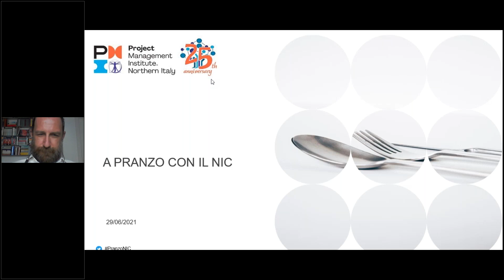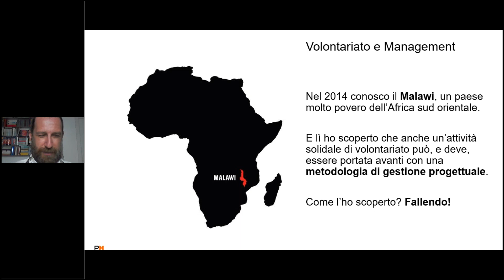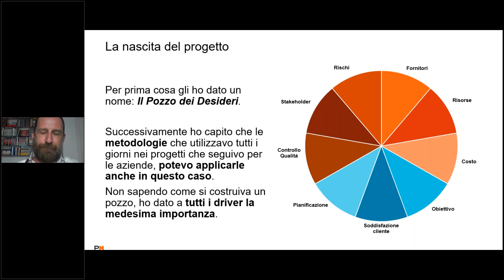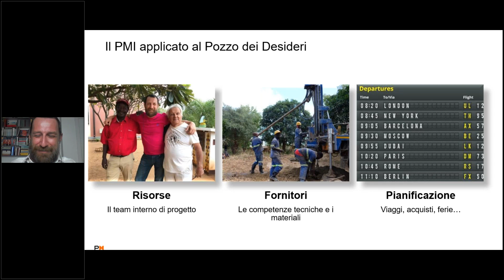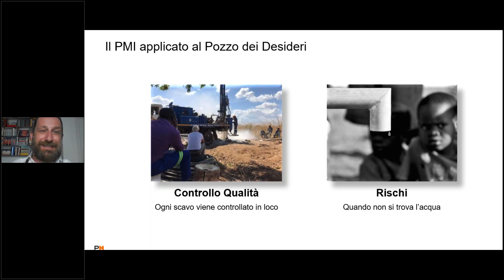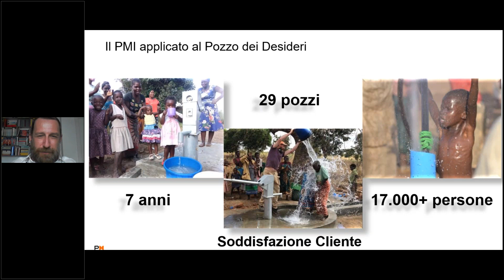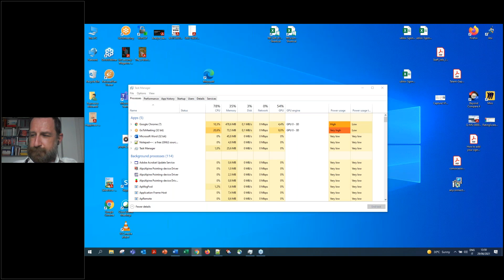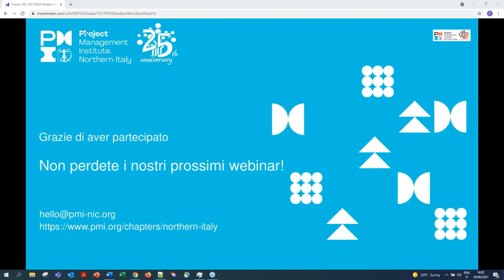Volontariato e Management: come si gestisce un progetto di fornitura di acqua potabile ai villaggi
Per la claim PDU di 0.5L (Leadership) accedere a CCRS nella categoria Online e Digital Media utilizzare codice provider C101